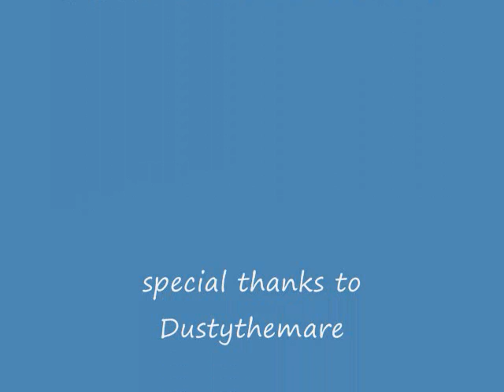Thunder Over Louisville 2012 Dusty style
here a awesome video ive done for Dusty the mare as she and i  enjoy the festival and having fun as she walks around making many happy and warming hearts on a chilly day.